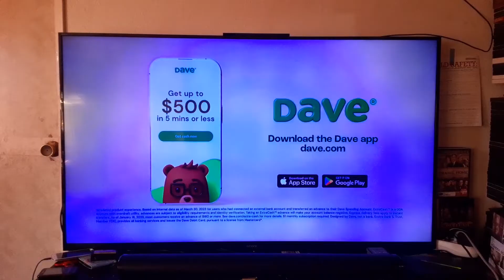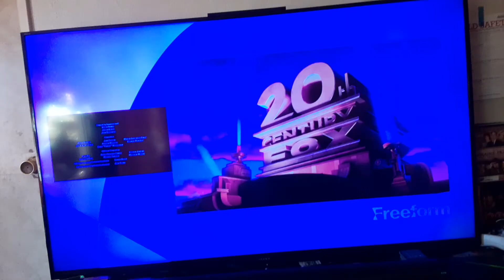Rio (2011) End/Start to Rio 2 (2014) on Freeform 4/6/24